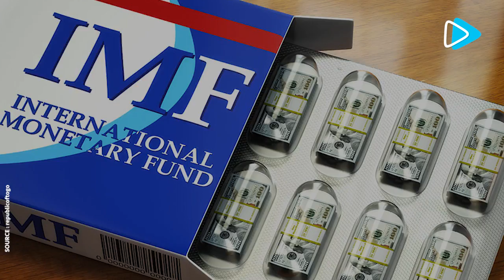Côte d’Ivoire le FMI accorde un prêt de 136,5 millions de dollars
Le FMI accorde officiellement un prêt à la Côte d'Ivoire 💰 🇨🇮